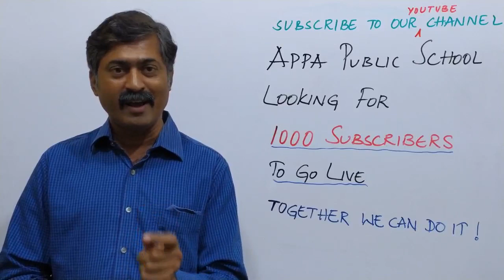PRINCIPAL, APPA PUBLIC SCHOOL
APPA PUBLIC SCHOOL LOOKING FOR  1000 SUBSCRIBERSTO GO LIVE
TOGETHER WE CAN DO IT ...!